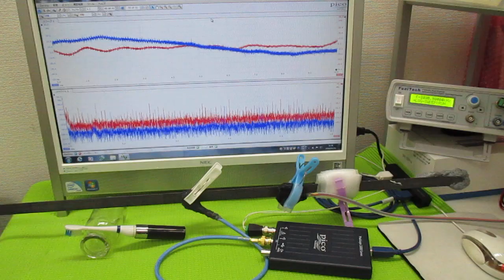音と超音波の組み合わせ技術 ultrasonic-labo